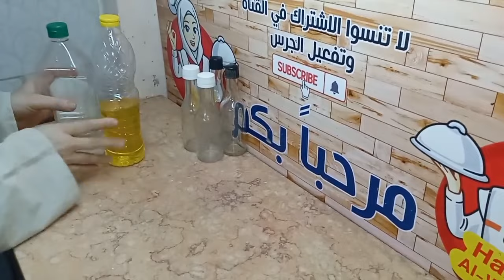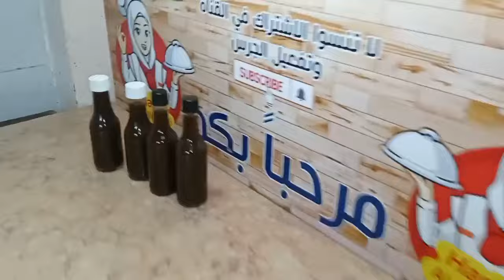الصويا صوص فى المنزل بكل سهلة وبطريقة جديدة وحصري لاول مرة على اليوتيوب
طريقة عمل الصويا صوص بدون عسل اسود  حصري لاول مرة على اليوتيوب💪💪 💪💪💪

هل تبحثين عن طريقة لتحضير صوص الصويا اللذيذ في المنزل بدون عسل أسود؟

هل ترغبين في الاستمتاع بمذاق صوص الصويا الطبيعي دون مواد حافظة أو إضافات؟

إذا كانت إجابتكِ هي نعم، فهذا الفيديو هو الحل الأمثل لكِ!

في هذا الفيديو الحصري على يوتيوب، ستتعلمين طريقة عمل صوص الصويا في المنزل بسهولة وبساطة بدون استخدام العسل الأسود.

مع هذه الطريقة، ستتمكنين من تحضير صوص الصويا الصحي واللذيذ بمكونات بسيطة متوفرة في كل منزل.

هذا الصوص مثالي للاستخدام مع مختلف المأكولات الآسيوية أو كبديل للصوص الصويا الجاهز.

ماذا تنتظر؟ شاهد الفيديو الآن  وتعلم كيفية عمل صوص الصويا بدون عسل أسود!

شاركنا رأيكِ في التعليقات!

هل لديكِ أي أسئلة أخرى؟

ننتظركِ في الفيديو القادم!
1. وداعًا للعسل الأسود! اصنع صوص الصويا اللذيذ في المنزل بدون عسل
2. حصريًا على يوتيوب: تعلم طريقة عمل صوص الصويا الطبيعي بدون عسل أسود
3. صوص الصويا المثالي بدون عسل أسود: طريقة سهلة وبسيطة
4. سر تحضير صوص الصويا الصحي بدون عسل أسود
5. طريقة عمل صوص الصويا التقليدي بدون عسل أسود: وصفة سهلة وبسيطة

طريقة عمل العيش الشامي او الخبز العربي بطريقة سهلة بدون خميرة ولا بيكنج باودر ولا فرن

اسرار الطبخ الاحترافي مع الشيف حنان الوراقى(ام ندى وفتحى)
◀ شكرا لمتابعتكم